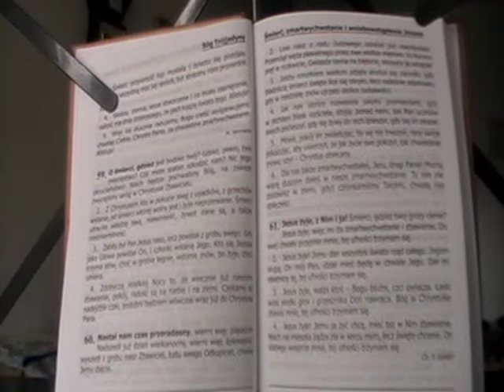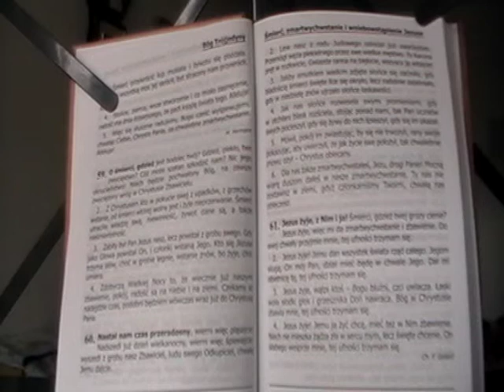60. Nastał nam czas przeradosny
Śpiewnik Pielgrzyma- Zmartwychwstanie Pana Jezusa